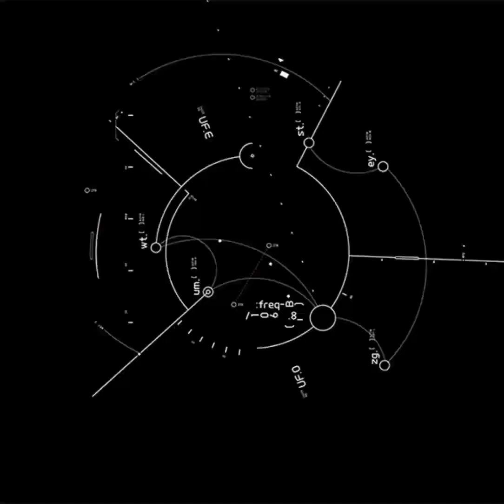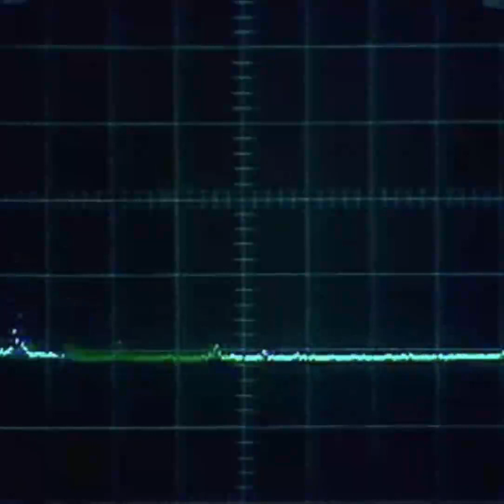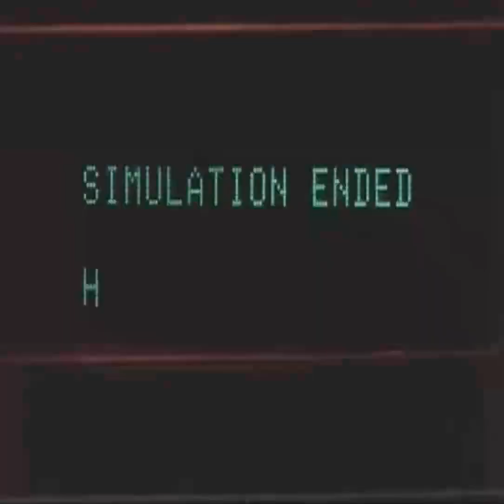LORN - PAWO (SLOWED + REVERB)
✖️ This video will never be monetized.